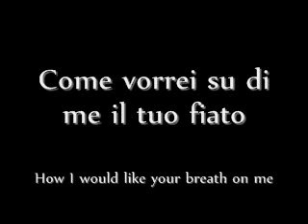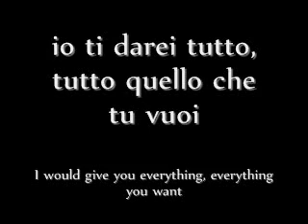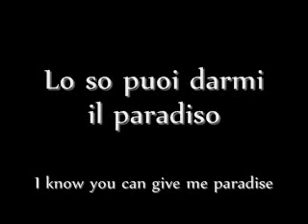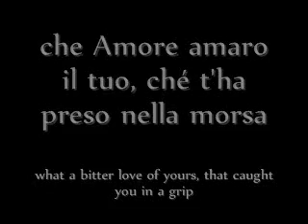Wolf's Rain - Amore Amaro - Lyrics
Contains both Italian (original) lyrics and the English equivalent. Song credits are located in the beginning for easy access, a short clip crediting me for my time spent making the video is located at the end.

Request more songs + lyrics in the comments! I will post them if I have them and the time.